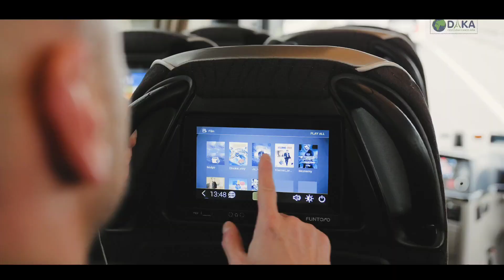SsangYong Rexton | Ako sa s Rextonom ťahá auto? | Test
SsangYong Rexton je veľké SUV s luxusným interiérom, no ťahanie mu nie je cudzie. V súčasnosti môže ťahať až 3 tony s brzdeným vozíkom, ale čoskoro bude môcť ťahať až 3,5 tony. Ako sa ťahá s Rextonom?